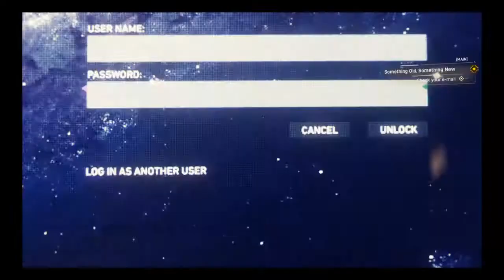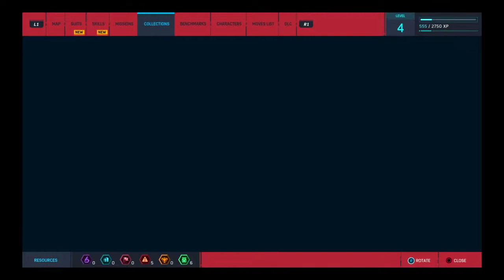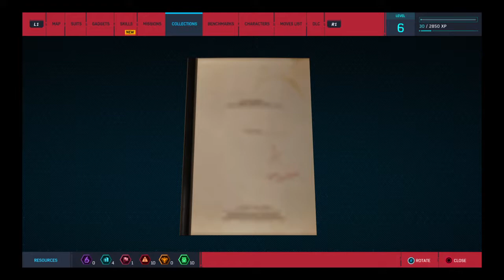Marvel's Spider-Man Part 2